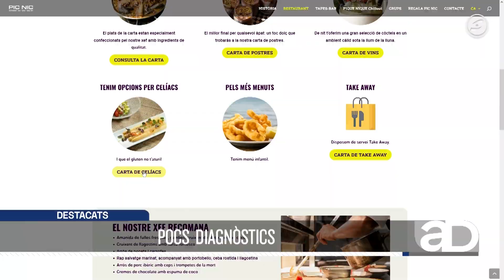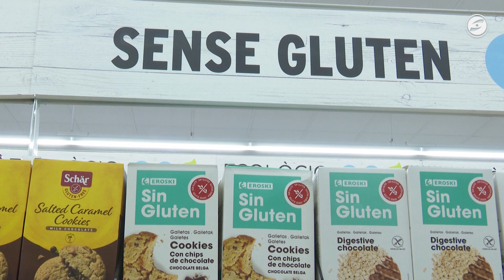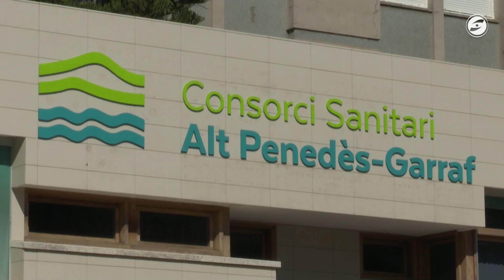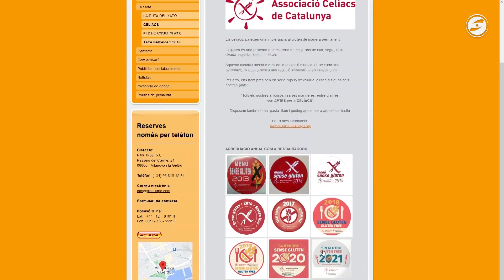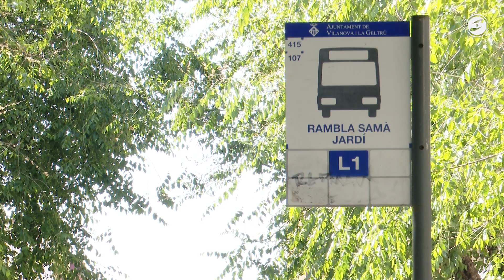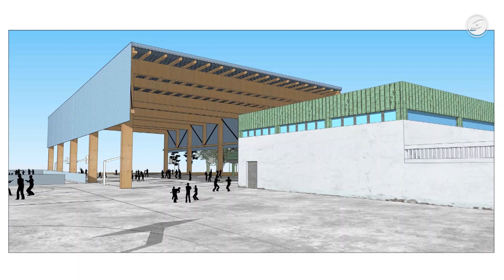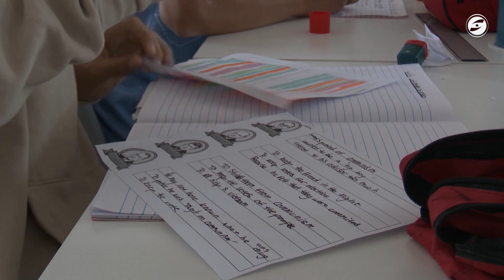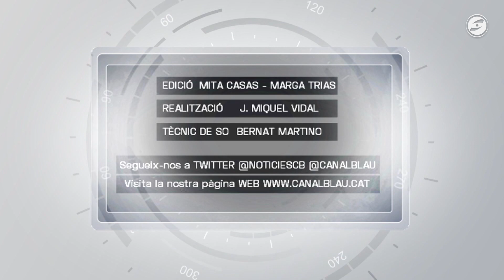Al dia notícies 16-05-2023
Es calcula que a Catalunya hi ha 75 mil persones celíaques, de les quals, però, només 18 mil estan correctament diagnosticades. Avui es el Dia mundial de la celiaquia. En parlem amb metges i amb testimonis.

El PSC de Vilanova assegura tenir clar que la millora dels serveis de neteja i la brossa són una prioritat.

Esquerra Republicana a Vilanova vol rebaixar el preu del tiquet del bus urbà per promoure'n el seu ús. Els republicans volen també ampliar la freqüència de pas dels busos i el seu recorregut per poder arribar a tots els barris.

ERC a Sitges proposa crear una coberta a les pistes municipals de l’Escola Miquel Utrillo. L’objectiu és poder fer activitats culturals i esportives en cas de pluja.

Creix la demanda a les escoles internacionals del Garraf amb l’arribada de famílies estrangeres. Centres privats i agències immobiliàries constaten l'interès per escolaritzar els fills en escoles internacionals.

El projecte de cant coral Cantem! arriba a l'Auditori Eduard Toldrà de Vilanova. Hi participen al voltant de 700 alumnes de diferents instituts. Actuaran entre dimarts i dijous, a les 19h i a les 20.30h, en diferents torns.